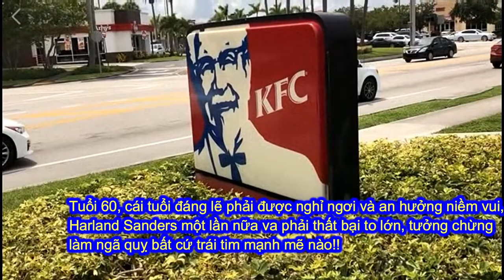Ông Chủ KFC Thành Công Ở Tuổi Nghỉ Hưu Tạo Động Lực Cảm Hứng Cho Tuổi Trẻ